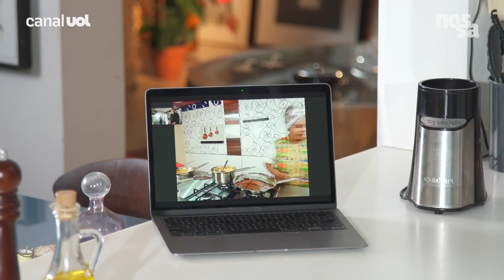Zeca Camargo recebe Anavitória e aprende receita de peixe na folha de bananeira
O Brasil com Zeca viaja ao norte do Brasil esta semana e recebe o duo Anavitória para um super papo sobre música e o estado de Tocantins.
E aprende uma receita deliciosa de peixe pintado na folha de bananeira com a querida chef Ruth Almeida.

Peixe Pintado Assado na Folha de Bananeira

Ingredientes:

500g de peixe pintado cortado em postas (+ou- 3 postas)
1 cebola branca grande
1 pimentão vermelho
1 pimentão amarelo
1 colher de sal de colorau
2 tomates maduros
Suco de 1 limão
Pimenta-do-reino
1 colher de sal
300ml de leite de coco natural
1 col. de sopa de óleo de coco babaçu
½ maço de cheiro verde picado
20ml de água

Para o Arroz
250g de arroz
2 dentes de alho picado
Caldo restante

Tempere o peixe com sal, pimenta-do-reino, limão e deixe descansar.
Corte todos os outros ingredientes em pedaços pequenos para o caldo.
Em uma panela, coloque o óleo e os temperos, menos o cheiro verde e refogue.
Depois de refogado, acrescente a água e deixe cozinhar por 3 minutos.
Bata todos os ingredientes que foram para o fogo no liquidificador. Em seguida, volte para a panela e adicione o leite de coco e 1 col. de sopa de óleo de coco babaçu.
Coloque as postas de peixe e deixe cozinhar por 3 minutos.
Assim que cozinhar, enrole cada posta na folha de bananeira com um pouco de caldo e cheiro verde.
Leve ao forno a 180°C para terminar de selar o peixe por aproximadamente 8~10 minutos. E está pronto.
Com o caldo restante, faça um arroz cremoso. Refogando 2 dentes de alho, mais 250g de arroz e adicione o caldo restante aos poucos até formar um arroz cremoso. Caso necessário, adicione amido de milho para dar mais textura. Está pronto.